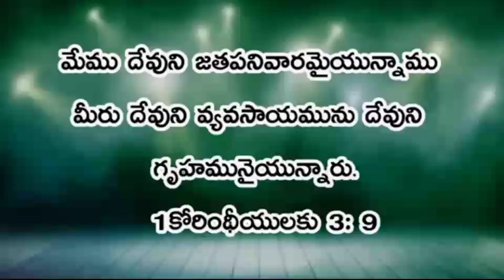May 24 || Today's promise || word of God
అనుదిన ఆహారం